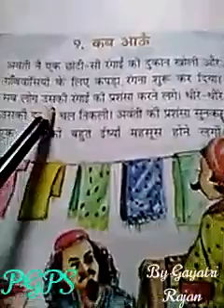Class 3 Hindi कब आऊँ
PGPS GLOBAL SCHOOL PANARI LALITPUR